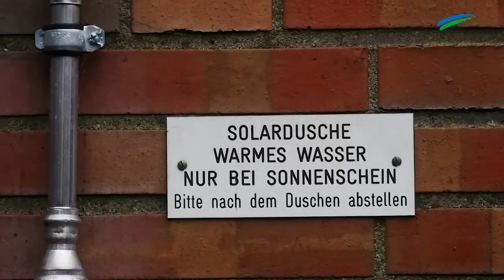"Unsere Krummhörn": Darum ist der Strand in Upleward der einzige seiner Art WELTWEIT ...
Etwas außerhalb von Upleward in der Krummhörn ist ein Strand. Dieser hat nicht nur Fußballplatzgröße, sondern ist der einzige seiner Art weltweit. Alle Infos dazu gibt es im Video.

Ihr wollt wissen, was es in Emden so zu entdecken gibt? Kein Problem! Hier geht es zur Serie "Unser Emden":

Ostfriesen.tv ist die Videoredaktion der Zeitungsgruppe Ostfriesland. Die erfahrenen Videoredakteure sind in ganz Ostfriesland und der Region unterwegs. Sie fangen wichtige Nachrichten, Ereignisse und besondere Veranstaltungen mit der Kamera ein. Auch die Durchführung von Livestreamings gehört zum Portfolio. Beliebte Formate im Ostfriesen.tv sind außerdem die Gartenserie, das wöchentliche Ortsrätsel kompass.tv. Zu sehen sind die Videos über die Webauftritte der ZGO-Titel, die E-Paper, YouTube und Social Media.

Über die ZGO:

Unter dem Dach der ZGO Zeitungsgruppe Ostfriesland GmbH erscheinen die Tageszeitungen Ostfriesen-Zeitung, General-Anzeiger, Ostfriesische Nachrichten und Borkumer Zeitung sowie die Wochenzeitung „Der Wecker".